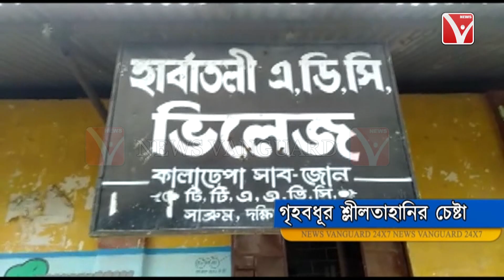Sabroom -র হার্বাতলী ADC ভিলেজের সাধুপাড়ায় এক গৃহবধূর শ্লীলতাহানির চেষ্টার অভিযোগ